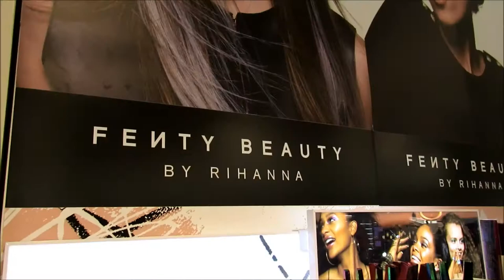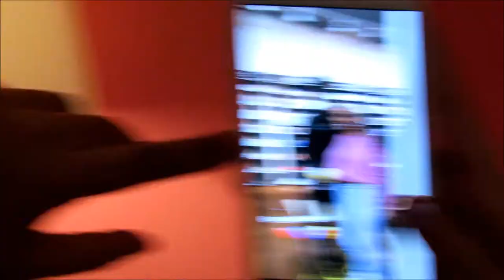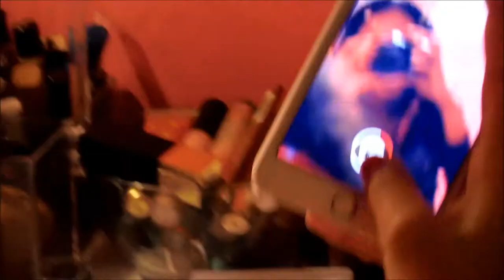WE MET MARCUS GARRETT!!!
T'was a lit day ;)